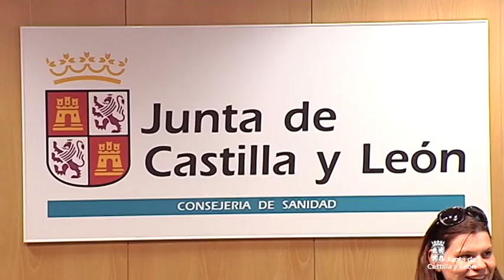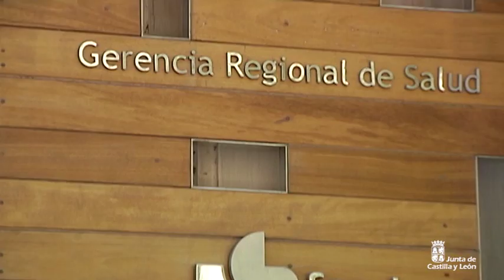Planificación de la radioterapia en Castilla y León